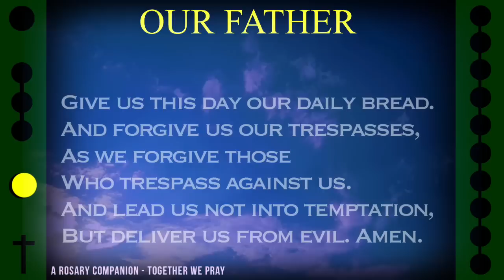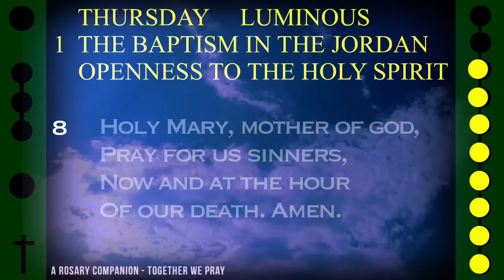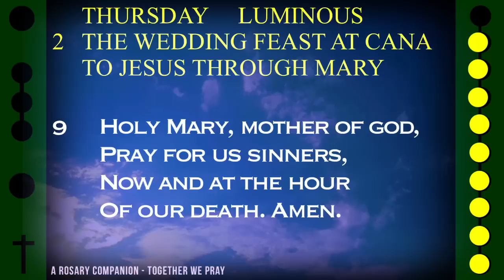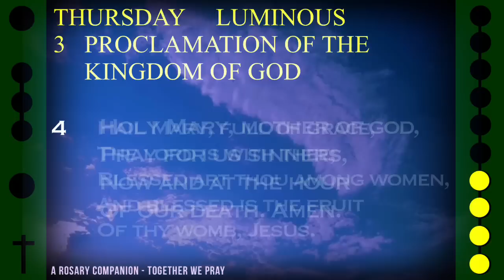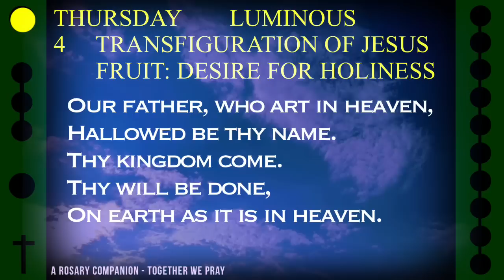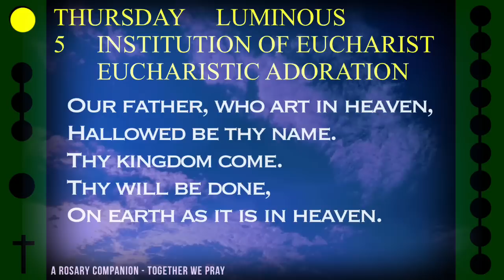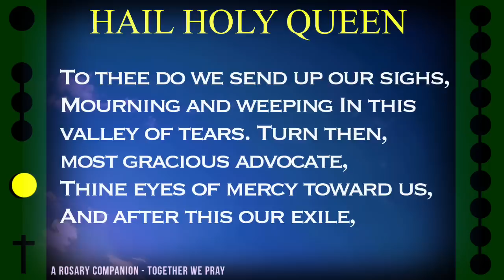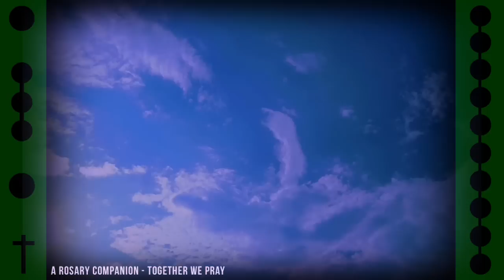WATCH - FOLLOW ALONG VISUAL ROSARY for THURSDAY, June 8, 2023 - VOICES CARRY -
Today's Follow Along Holy Rosary for Thursday, June 8, 2023 - LUMINOUS MYSTERIES - VOICES CARRY -

FOLLOW ALONG VISUAL ROSARY: THURSDAY - VOICES CARRY -

Angelic voices fill the air with ethereal beauty as you pause for a moment of dedication and prayer alongside this visual rosary.